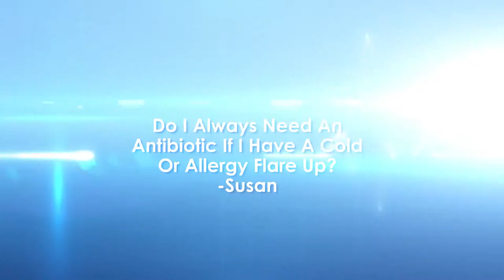Ask The Doctor with Family Physician Dr. Solomon Paley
Susan asks, "Do I always need an antibiotic if I have a cold or allergy flare up? Watch as Doctor Solomon Paley gives his answer on the Best Docs Network. In many cases, unnecessary treatment with antibiotics can lead to dangerous interactions with other drugs, and cause other types of complications. It is always important to check with your doctor before taking any antibiotic medication.